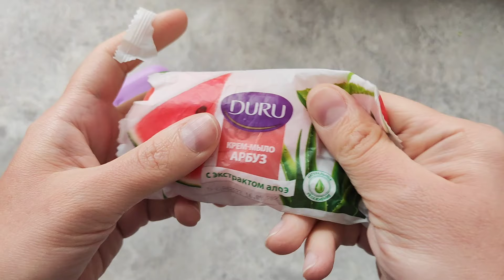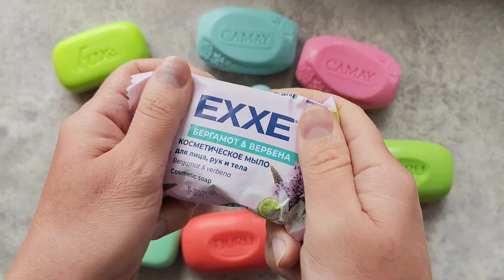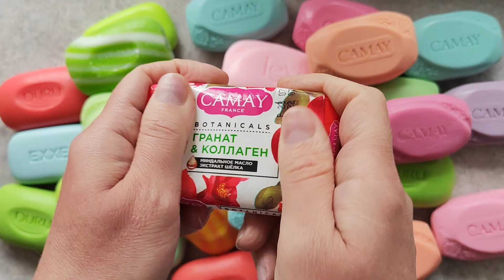ASMR soap opening Haul no talking with music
Soap opening haul no talking

International Unpacking SOAP